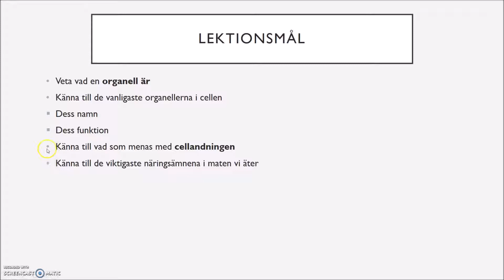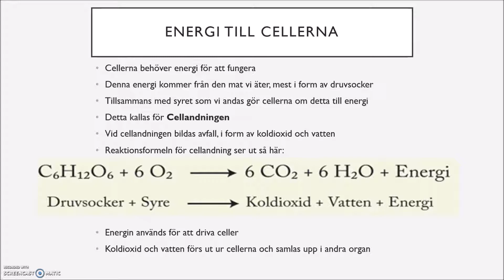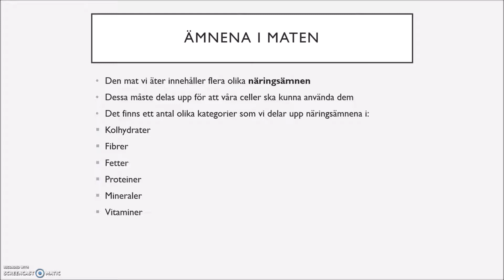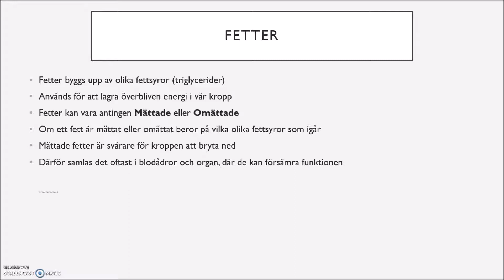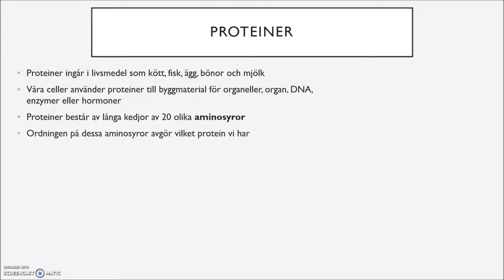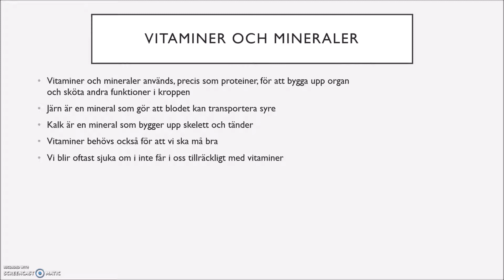Människokroppen - Film 1 (Del 2) Näringsämnena i maten